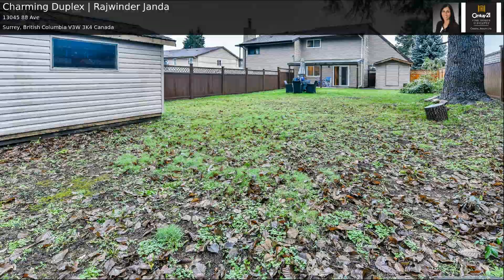Charming Duplex | Rajwinder Janda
2 Level, Fully renovated in 2017 with open floor plan, 4 bedrooms & 2 bathrooms. Main floor has living room, dining room, kitchen, family room and 2 piece bathroom on main floor, above 4 bedrooms and 1 bath. New appliances. Near to elementary & high school. All the measurements are approximate, buyer to verify if needed.